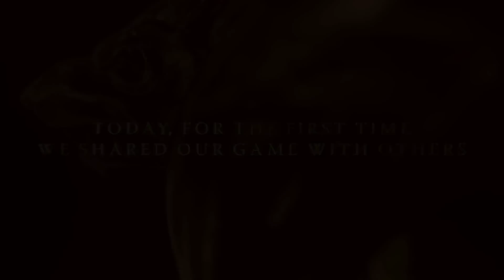The Witcher 3 - Gameplay Preview Event in Warsaw (PS4)